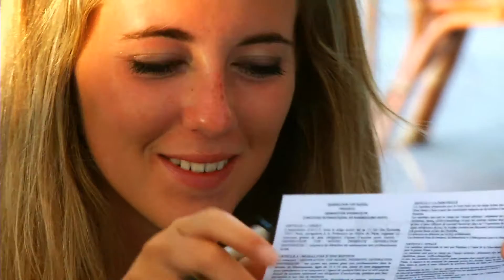Génération Mannequin 4 : Le Bakoua (Hossegor)